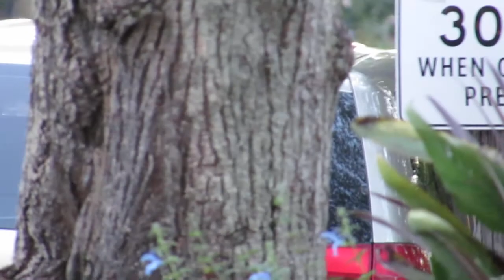Sick Trees Halifax Public Gardens